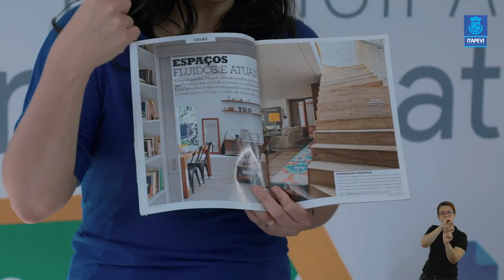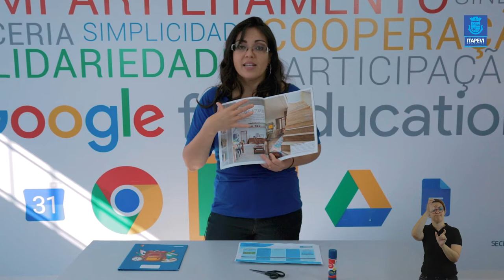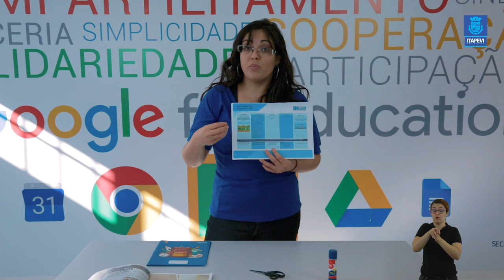Lição de Casa Aula 01 para os alunos do EJA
Acompanhe a primeira aula para os alunos do EJA, com a professora Juliana.